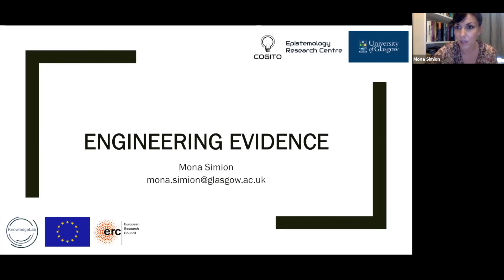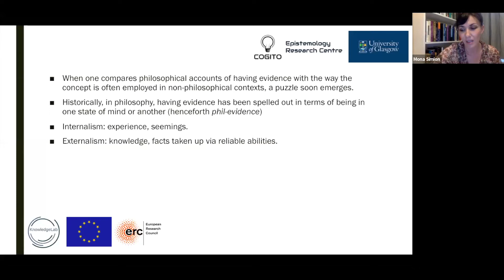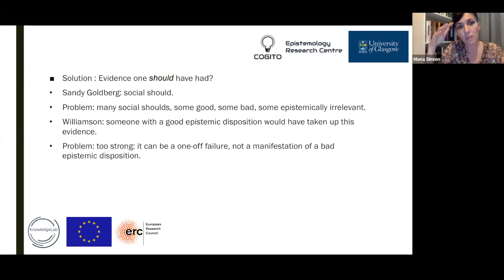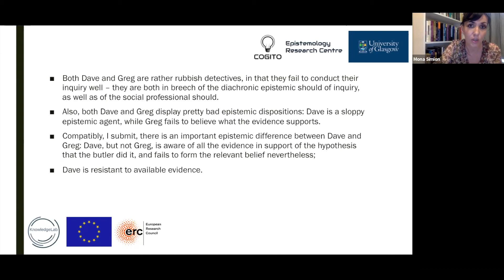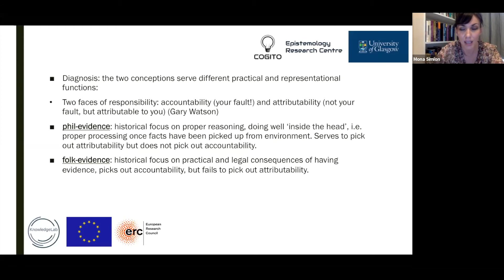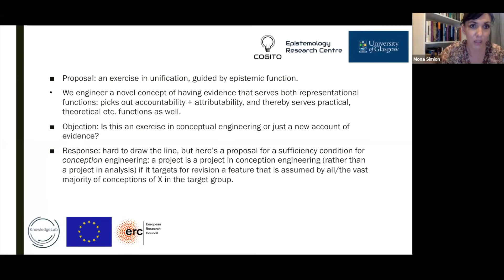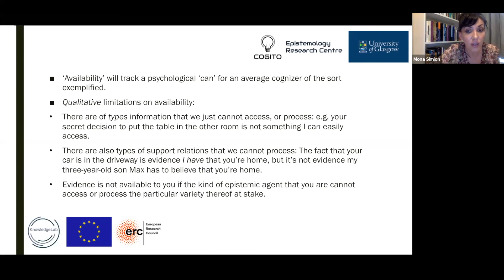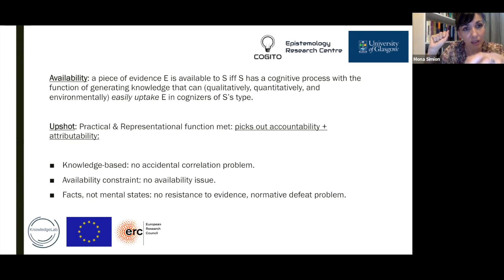03-06 | Mona Simion (Glasgow) @ Conceptual Engineering Online Seminar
SESSION #06 | Mona Simion (University of Glasgow): “Engineering Evidence”